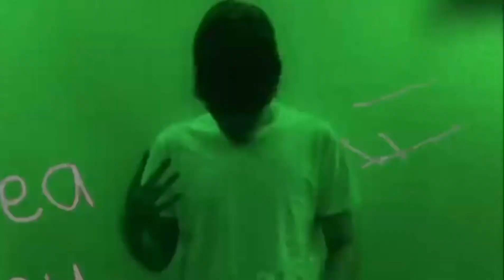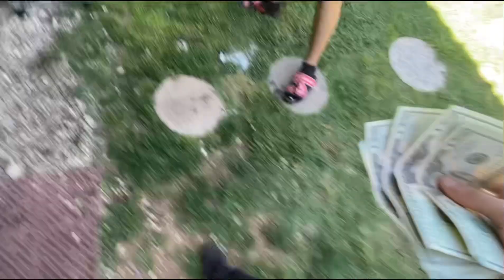HE ATE THE “WORLD’S HOTTEST CHOCOLATE 🍫 “ FOR 100$ *FUNNY ASF 😂* FADED DEN AH H0E😵‍💫🍃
HE ATE THE “WORLD’S HOTTEST CHOCOLATE 🍫 “*FUNNY ASF😂* FADED DEN AH H0E😵‍💫🍃